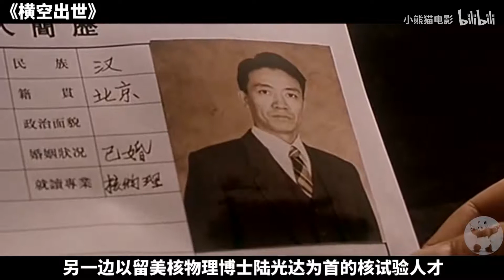这才是中国人该看的电影，拍摄时惊动8颗外国卫星，以为中国又搞核试验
电影解说，烂片吐槽，好片分享